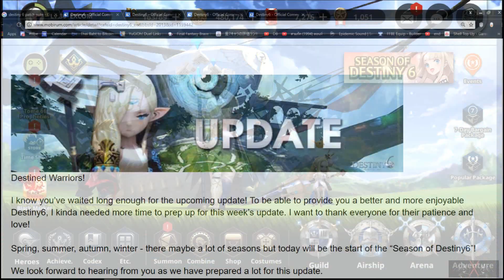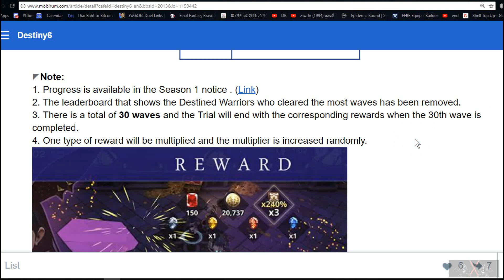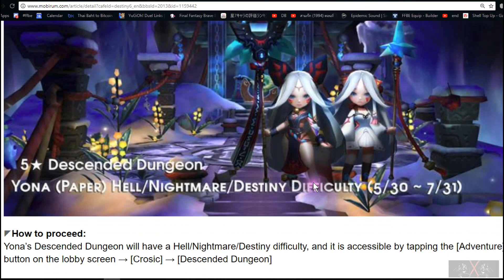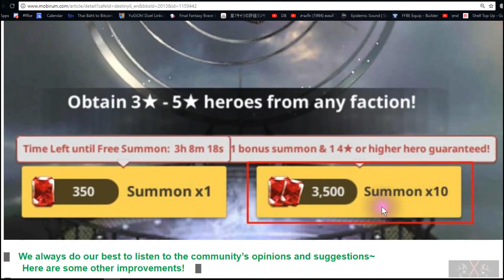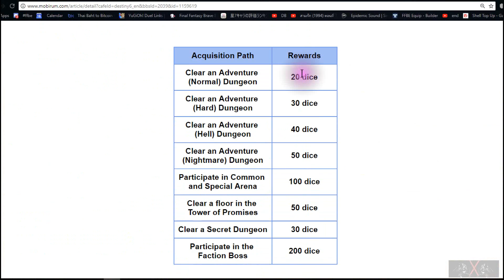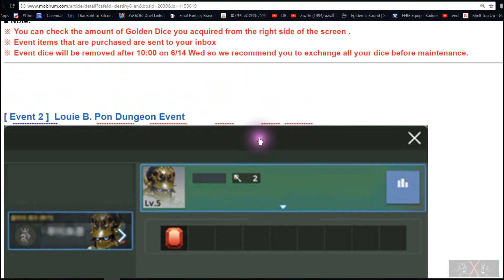[Destiny 6] More Free Stuff log in now! for 5/30 Update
Get more free stuffs now! :)

The Game
[Destiny6]